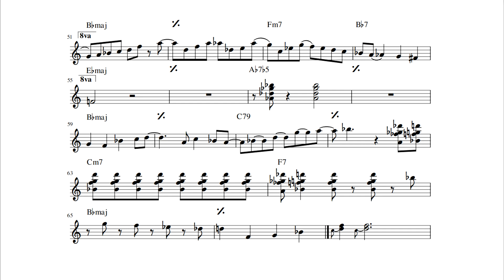Attila László - Cherokee - Jazz Guitar Transcription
From the album "On the Broadway" (Attila László)
Recorded on March 13, 2004. (Tom-Tom Studio, Budapest)

Attila László - guitar
Tony Lakatos - saxophone
Kálmán Oláh - piano
János Egri - bass
Géza Pecek Lakatos - drums

Transcribed by Attila László and Máté Möntör